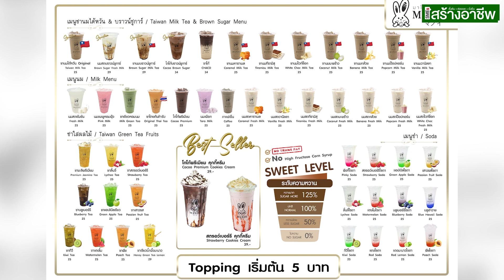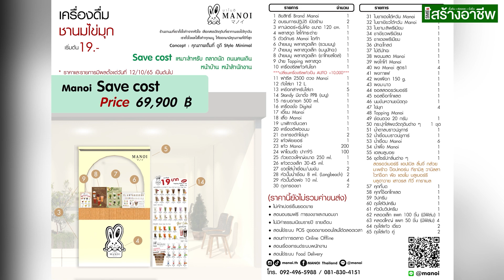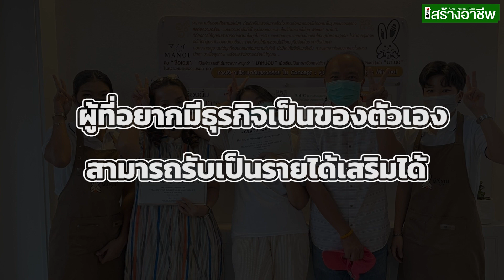4. แฟรนไชส์ Manoi (มาโนอิ)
4. แฟรนไชส์ Manoi (มาโนอิ)

SMEs สร้างอาชีพ ศูนย์รวมอาชีพใหม่ๆ ธุรกิจอินเทรนด์ แฟรนไชส์น่าลงทุน แหล่งค้าส่ง สำหรับผู้ที่ต้องการตั้งต้นอาชีพ ต่อยอดธุรกิจ ให้ยั่งยืนต่อไป

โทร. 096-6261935